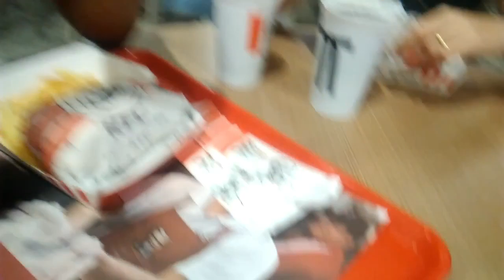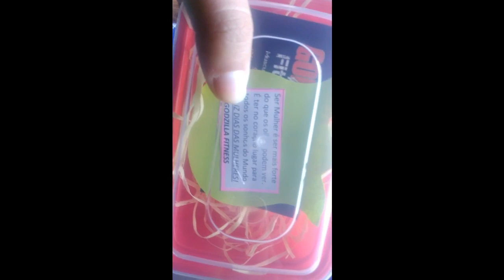VLOG NOSSO DOMINGO + SEGUNDA FEIRA DE MANHÃ